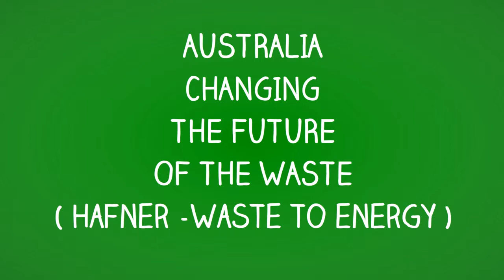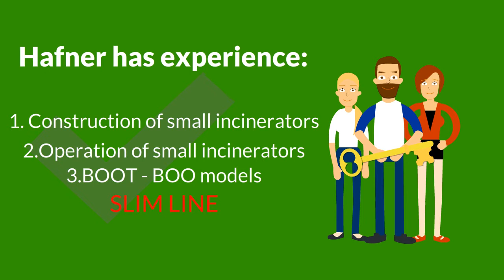Waste to Energy Australia by Matthias Euler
In Australia the most waste goes to landfill.
Matthias Euler has many years of experience at the company Hafner.
Hafner builds and operates for more than 35 years of small waste incinerators.
Electrical power, heating and cooling produced from waste.
This also reduces the CO2 emission in Australia.